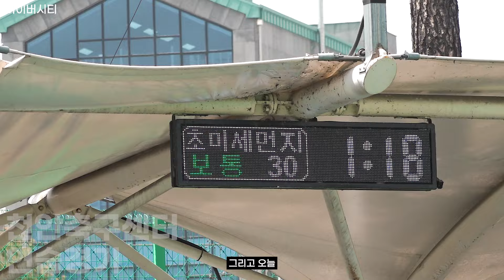[대학부] 울산대학교를 상대로 분위기 반전을 노리는 단국대학교 / 마지막 도전이라고 생각하는 4학년 김병현 선수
하이버시티
영상 촬영 및 제작_하이버시티
인스타그램_@ddung_in @hiversity